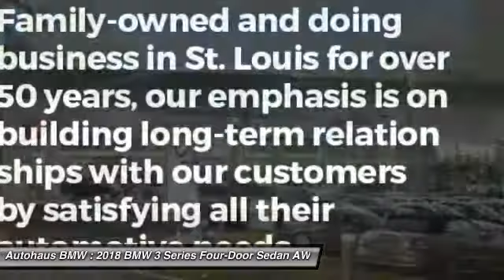2018 BMW 3 Series Autohaus BMW 21353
2018 BMW 3 Series 330i xDrive

Autohaus BMW
3015 S. Hanley Rd.

Looking for the right four-door sedan? Today could be your lucky day. this 2018 BMW 3 Series could be yours.